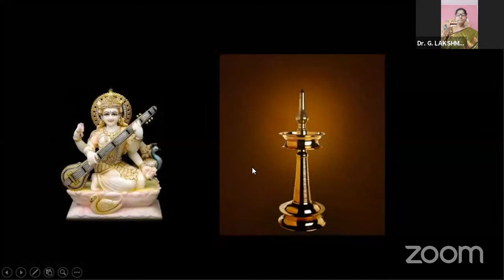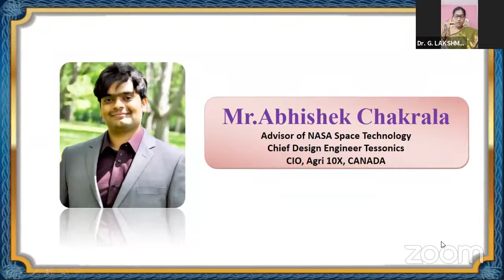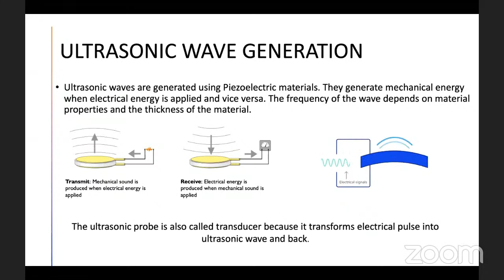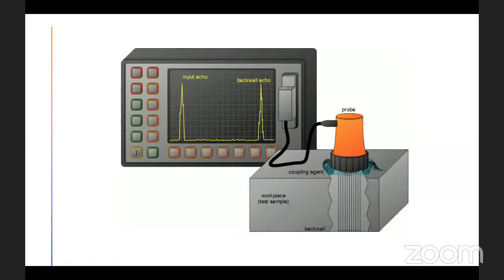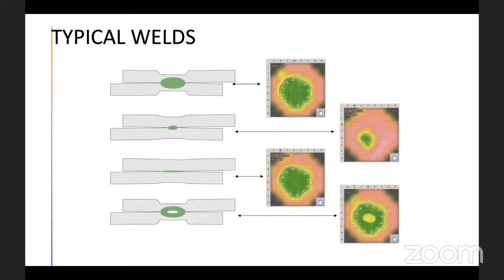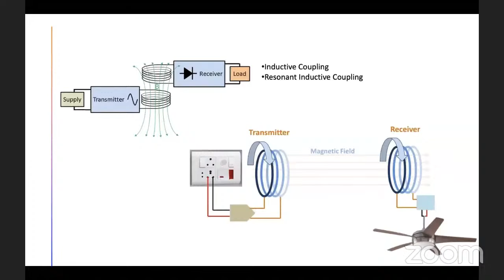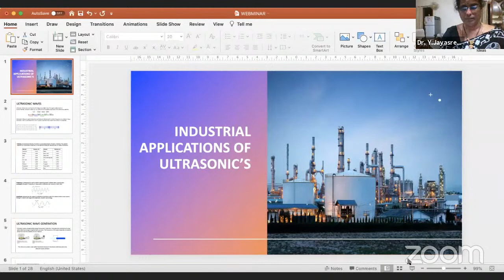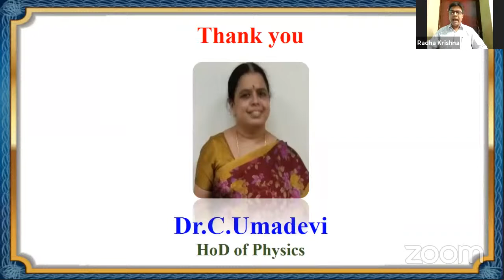Industrial Applications of Ultrasonic’s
SPW Degree and PG College
Tirupathi, Chittoor District

One Day International Webinar

Resource Person
Mr.Abishek Chakrala
Advisor of NASA Space Technology
Chief Engineer Tessonics
CEO, Agri 10X, CANADA

Registration Link